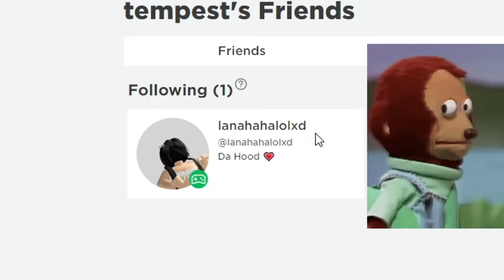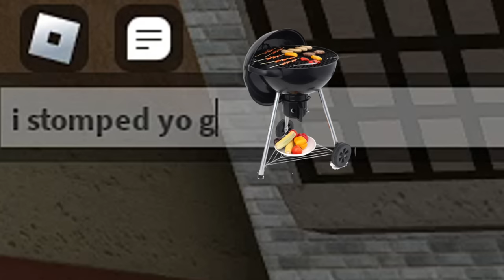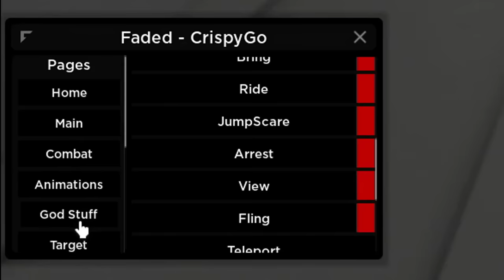I Stomped This Mod’s E-KITTEN In Da Hood (he banned)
Roblox Da Hood | Mod E-Kitten

Da Hood | Roblox Da Hood | Roblox Da Hood Mod E-Kitten | da hood